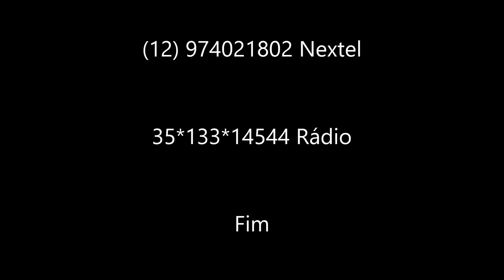Daniel de Amparo em uma briga muito boa nas Proximidades de Mexilhão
Venha você também buscar o seu troféu com a Dourado do Mar